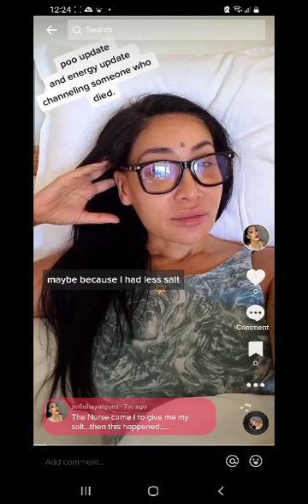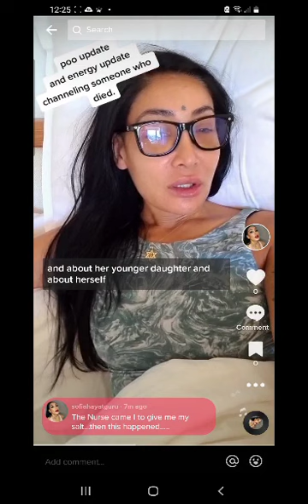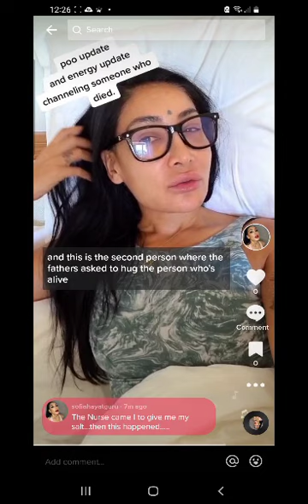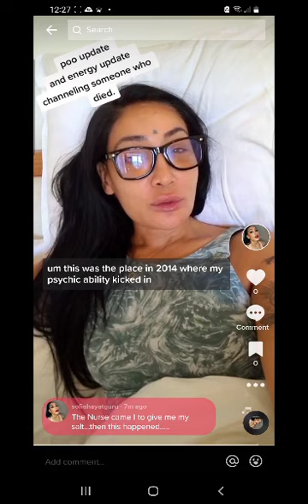15 day fast with 5 days integration back to food. Sofia Hayat